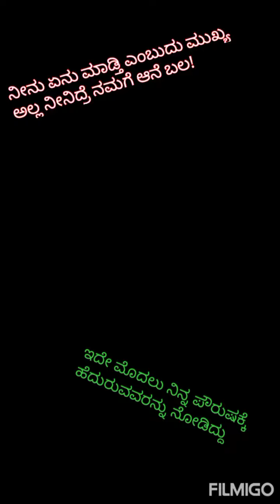ಬಂಟ್ವಾಳ ಜಯರಾಮ ಆಚಾರ್ಯರ ಹೊಸ ಪ್ರಸಂಗದಲ್ಲಿ - Grand Entry